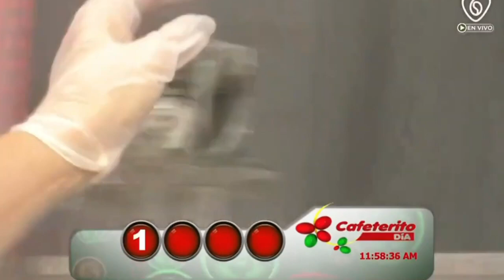EL CAFETERITO TARDE Resultado del LUNES 11 DE JULIO de 2022 NÚMERO GANADOR ✅🥇🔥💰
Hola buenas tardes, te presentamos los resultados de las loterías y chances en Colombia, vamos con el Resultados del Chance Cafeterito Tarde del LUNES 11 DE JULIO de 2022.